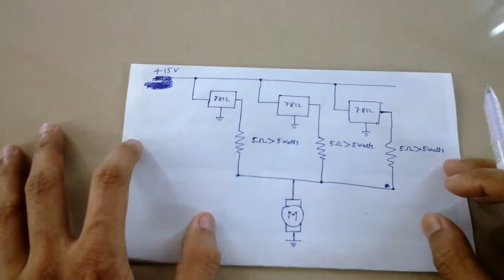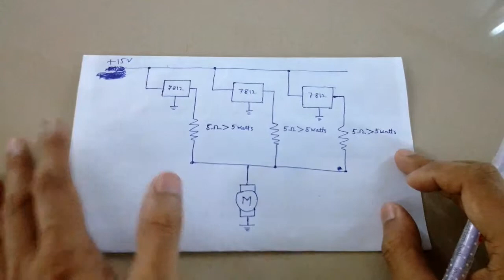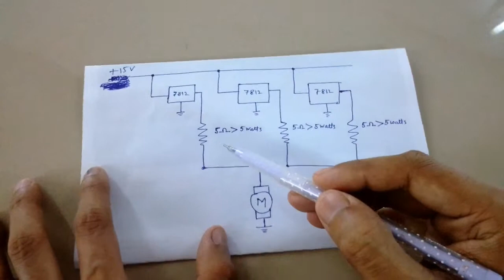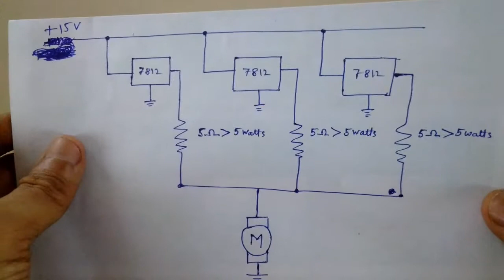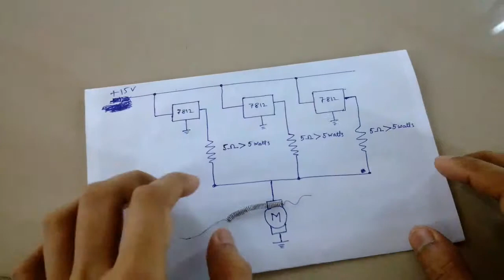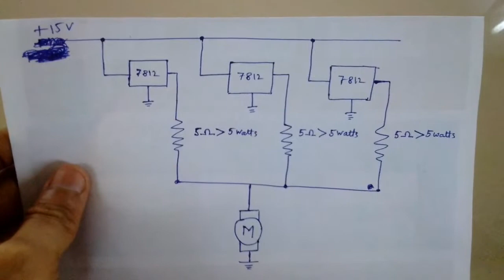Lm7812 parallel connections to increase capacity --- Its About Everything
Hello friends
welcome to "Its About everything"
So guys in this video i am showing you how you can connect multiple linear regulators to increase the current capacity needed to drive your load. In terms of efficiency its not practical to use linear regulator to drive loads more than 1 amp as the heat produced will waste power if the voltage being regulated and the source has a much bigger difference such as 24 volts reduced to 12 volts and high current being pulled from it.
How ever  i made this video to show you that it is possible to do that,  as i did it, unfortunately i was unable to add the footage of the experiment as i lost the file.
My suggestions, buy a buck converter for a practical usage not linear.

Thank you for reading the description and watching this video